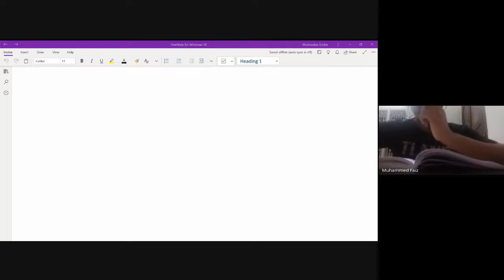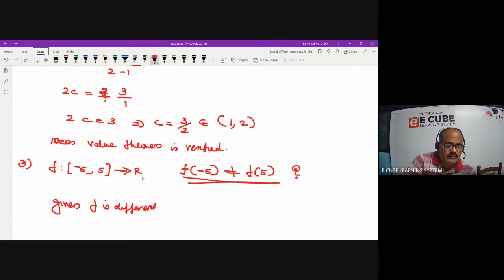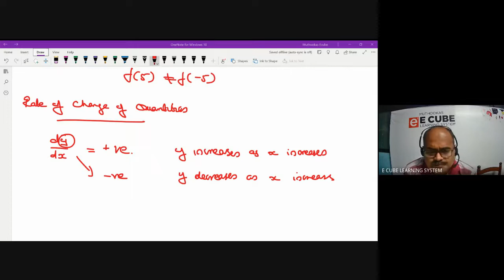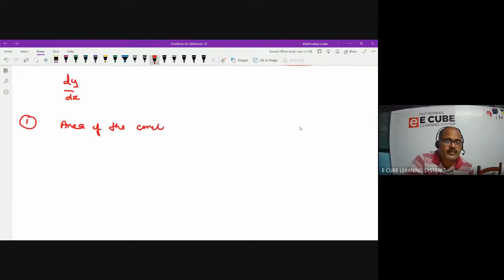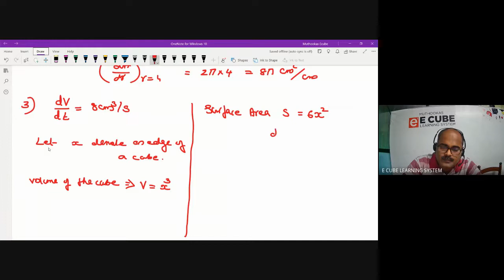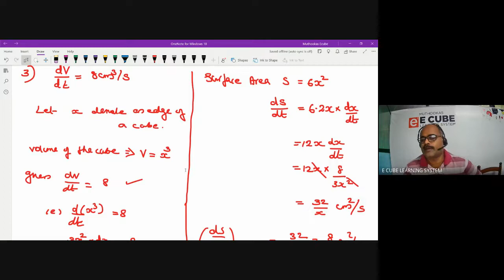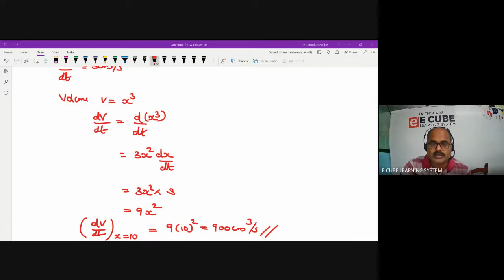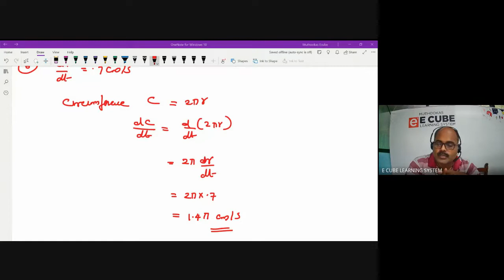+2 STATE B CHAP 6 |PART 1| MATHS | Rate of change of quantities 29 /11 /21